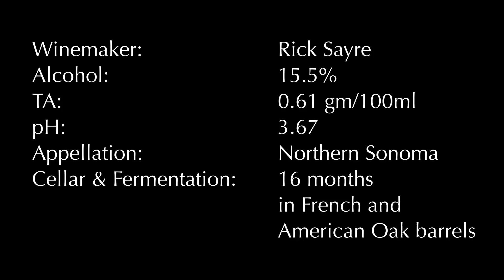Rodney Strong 2011 Estate Knotty Vines Zinfandel